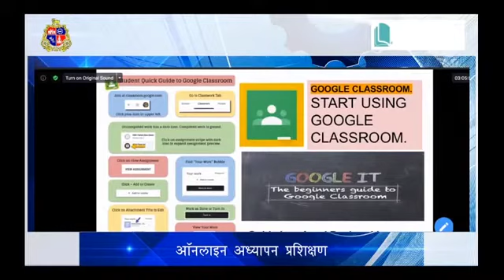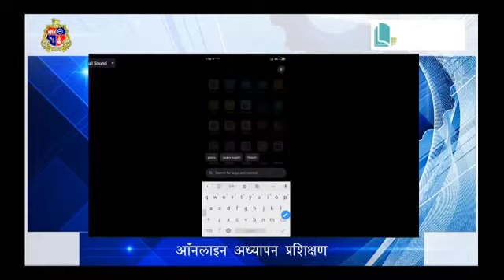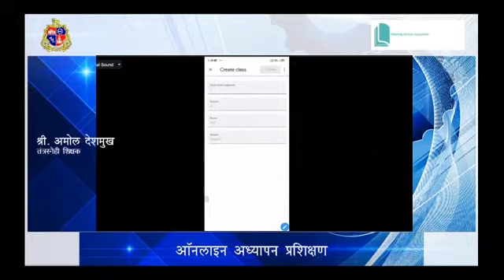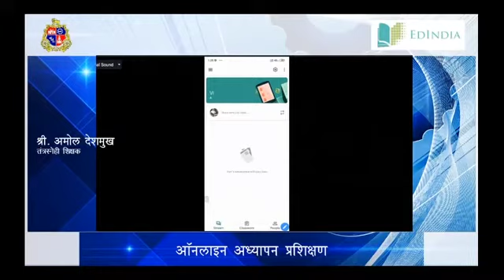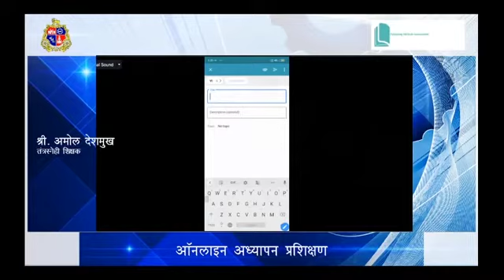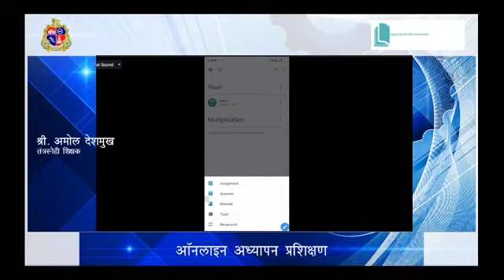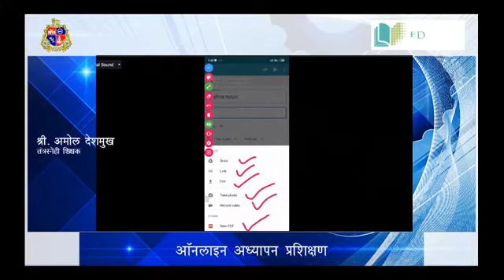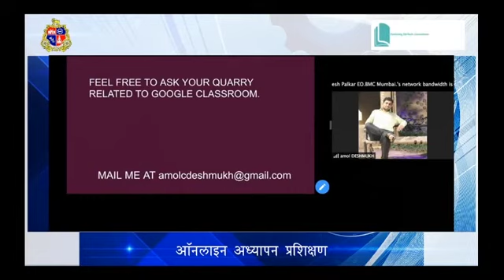How to use Google Classroom || Digital tools for teachers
How to use Google Classroom for online training for teachers.
This video explains about the functionality of google classroom.
This is the part of larger session hosted by Edindia foundation for the teachers of Maharashtra state.

"This video helps the teacher understand how to use technology in classroom. As per NEP 2020, digital teachnology must be integarted in classroom teaching to make learning effective. Our videos explains the basic of how to use e-tools to integrate technology in classroom.

The Video has been created as part of Project Pragyan by EdIndia Foundation. For more SCERT mapped resources for teachers, download the Pragyan App